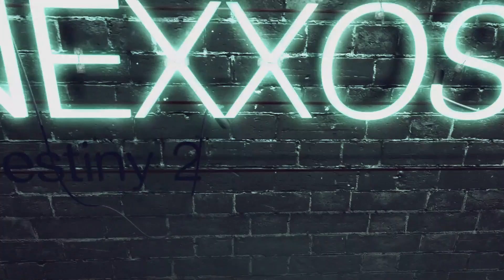Destiny 2: Die Verdrehte Säule Dämmerung Speedrun Guide (Deutsch/German)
Die Verdrehte Säule Dämmerung Speedrun Guide
Für den Strike exklusive Geist.

♔▬▬▬♜ஜ۩۞۩ஜ♜▬▬▬♔
Let’s Plays auf:

♔▬▬▬♜ஜ۩۞۩ஜ♜▬▬▬♔

Play Station Guthaben hier kaufen & Nexxoss Gaming unterstützen:

Xbox Guthaben hier kaufen & Nexxoss Gaming unterstützen:

♔▬▬▬♜ஜ۩۞۩ஜ♜▬▬▬♔

♔▬▬▬♜ஜ۩۞۩ஜ♜▬▬▬♔